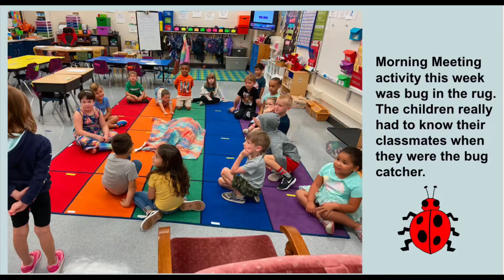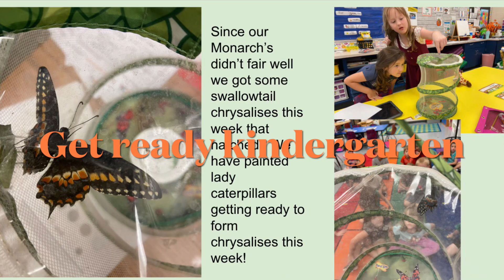Welcome to Kindergarten!